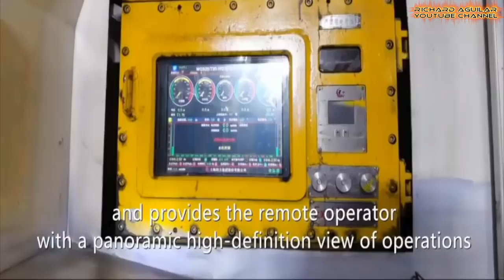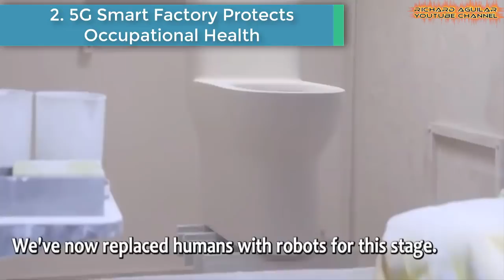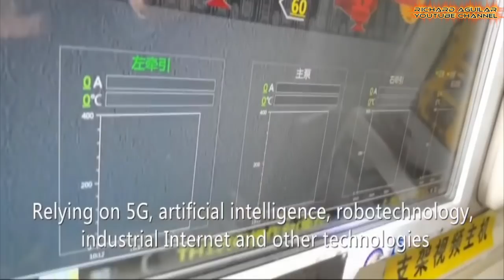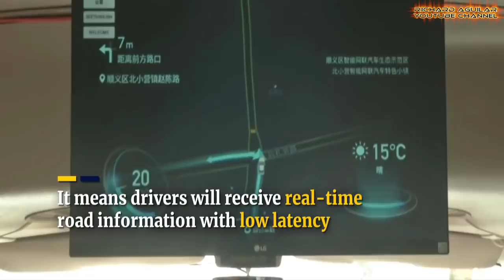CHINA 5G INNOVATION! NEWEST MOST ADVANCED 5G TECHNOLOGIES IN CHINA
In today’s video, you are about to witness how china is already on its way into a more advanced 5g technology upgrades with amazing 5g powered technologies you’ve never seen before.